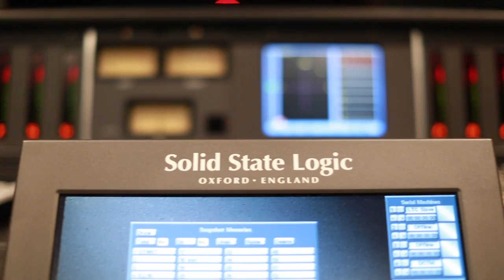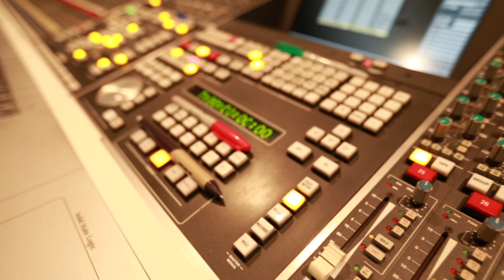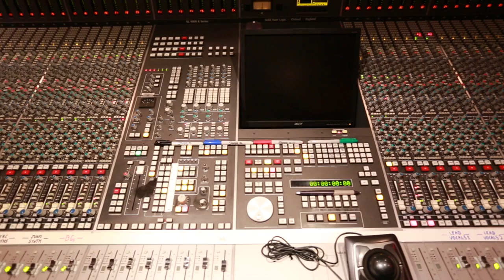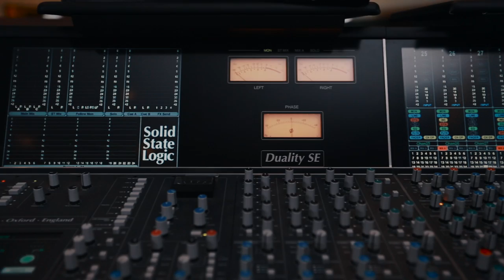Larrabee Studios - A Brief Introduction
A quick tour of Larrabee Studios - one of the world's truly iconic studios, a core player in the Los Angeles music industry for over 40 years, with countless classic recordings having come from it. Today Larrabee is thriving with six SSL rooms and a who's who of resident Mix Engineers and Producers. This video includes comment from Manny Marroquin, Dave Pensado, Jaycen Joshua, Jimmy Douglass and Kuk Harrell.